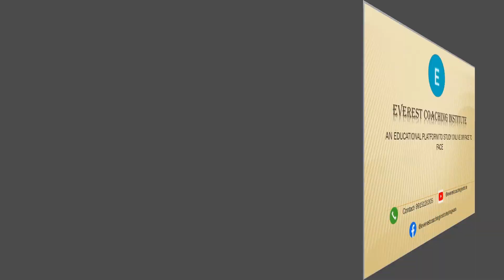Economics Class 12 Ch 1 Indian Economy on the Eve of Independence -Agricultural Sector